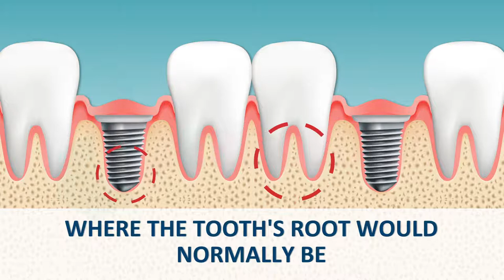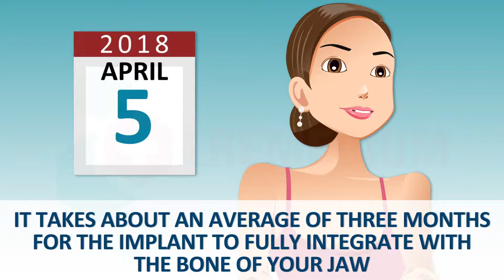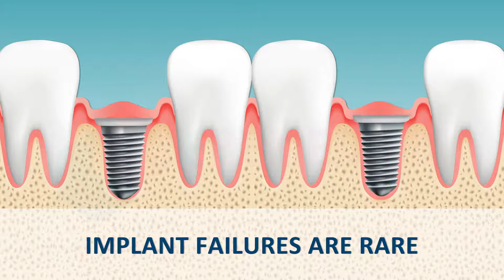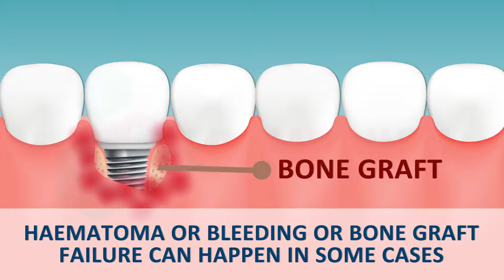Should I get Dental Implants - Find out here..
A dental implant is a titanium post (like a tooth root) that is surgically positioned into the jawbone beneath the gum line that allows your dentist to mount replacement teeth or bridge into that area.
Dental implants also benefit general oral health because they do not have to be anchored to other teeth, like bridges.
MEDICAL ANIMATION TRANSCRIPT:

Dental implants
Dental implants are a modern way to replace missing teeth.
An implant is a tiny titanium screw which is drilled in the bone where the tooth’s root would normally be.
After that, an abutment and a post is attached to it.
A crown can be placed over the post to replace the missing tooth.
A denture can also be stabilized with an implant.
2 to 4 implants can be used to support dentures which is of great benefit to denture wearers.
The initial implant takes around 45 minutes and is usually done under local anesthesia.
You can have any number of teeth replaced with implants (from a single tooth to a complete set).
It takes about an average of three months for the implant to fully integrate with the done of your jaw

Benefits of dental implant
Implants prevents premature bone loss associated with loss of tooth or teeth.
Implants give comfort and confidence to the patient.
Patients can chew and digest the food well after getting dental implants.
Patients with loose lower dentures feel relieved as now their dentures are firm.
The same dentures stop causing sore and clicking sounds

Am I a good candidate for an implant?
Good general health is a prerequisite for implants.
All pre-existing diseases should be under control.
All blood parameters should be within normal limits with medication.
Healthy gums with no active infection.
Sufficient bone should be present to place the implant.

Patient should be disciplined to follow the oral hygiene  practices and visit the clinic for regular check ups

What are the risks involved?
Implant failures are rare.
However risks like infection
Injury to nerve and maxillary sinus.
Haematoma or bleeding or bone graft failure can happen in some cases.
Some patients do feel discomfort, swelling but this usually heals.

What is the maintenance required for dental implants ?
Bruising twice a day
Flossing once a day
Use of waterpik after meals.
Regular dental check ups and professional cleaning should be done.

Every three months in the beginning and subsequently every six months.
Watch this video to know all about Dental Implants.